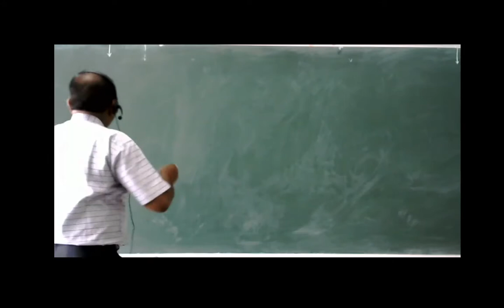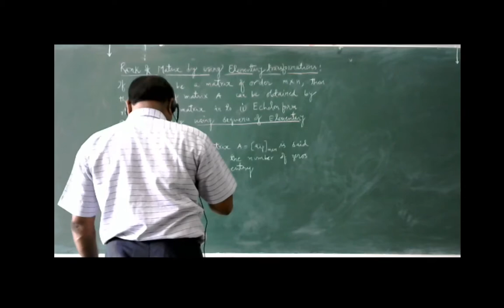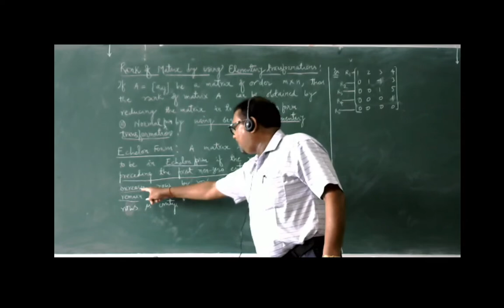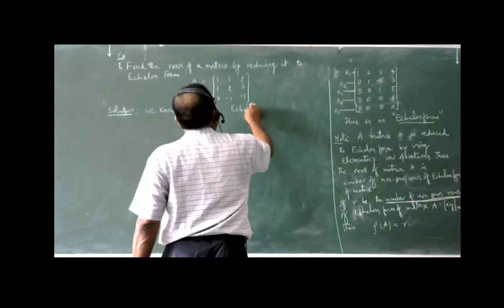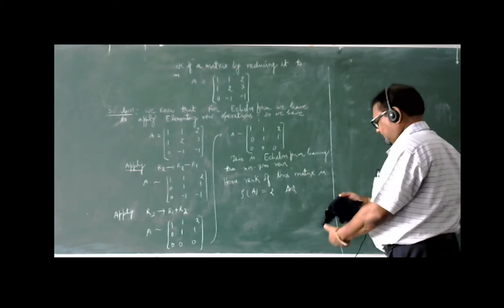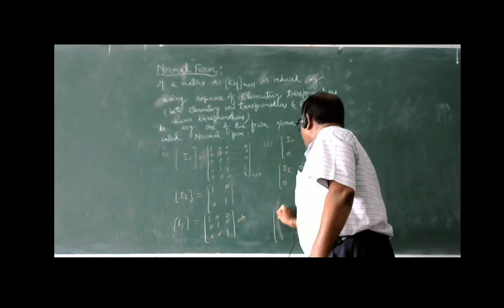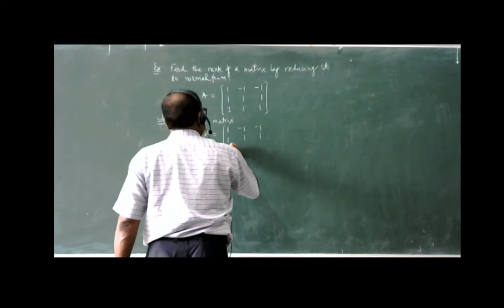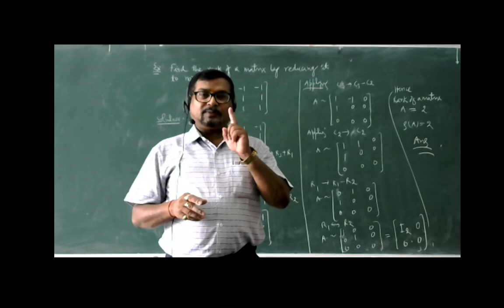Rank Of Matrix By E-Transformetion